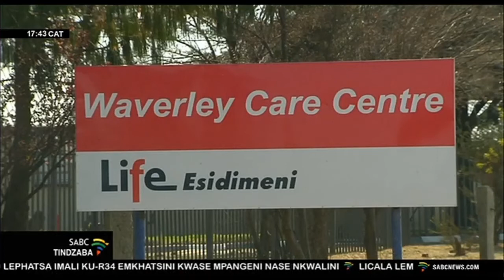Baphindzilitwa ngemibuto | Life Esidimeni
Bammeli ba-Levy Mosenogi lobekahola umklamo wekutfutsa tigulane tase Life Esidimeni, batame kutfola emaphutsa ebufakazini belisekela lemcondzisi wetemphilo kutengcondvo waphambilini dokotela Richard Lebete. Kwatfunyelwa umlayeto we-email lowatfunyenlwa nga 2015 lobewusuka kumphatsiswa wetemphilo waphambilini Qedani Mahlangu iyala dokotela Lebete kutsi ahole lomklamo lowaholela ekushoneni kwebantfu labalikhulu nemashumi lamane nane. Phambilini dokotela Lebete utjele inkantolo kutsi amange abe yincenye yesincumo sekuftunyelwa kwaletigulane kulenye indzawo.

For more news, visit sabcnews.com and also SABCNews​ SABCTindzaba​ COVID19News​ on Social Media.